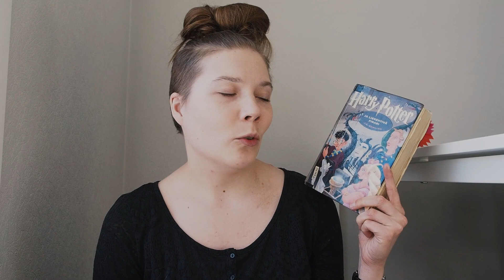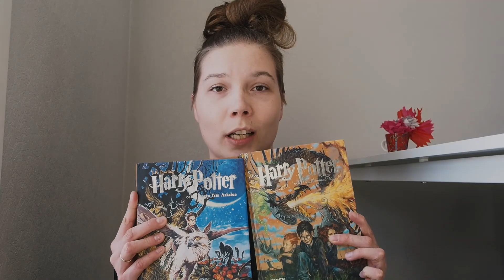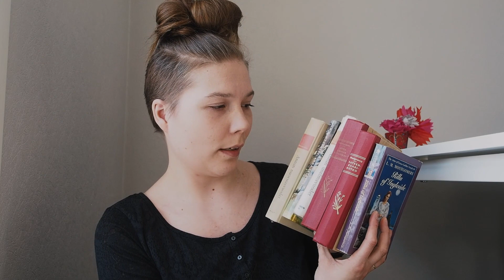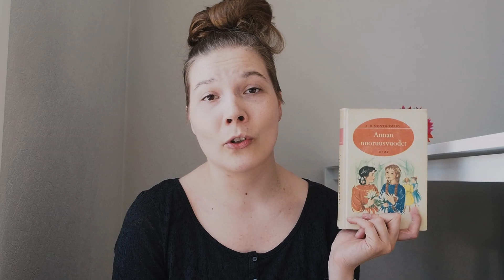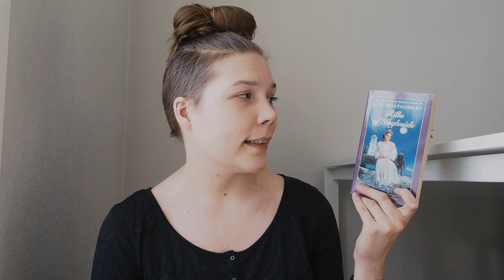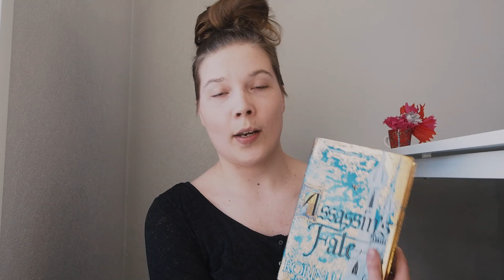Näitä luen uudelleen ja uudelleen | Rakastamani kirjasarjat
Kolme suosikkikirjasarjaani! Mitkä on sun suosikit?

SOME:
Goodreads: Korpimaan lukija